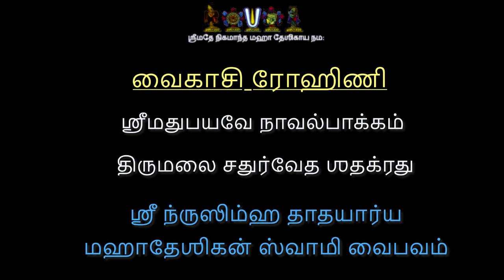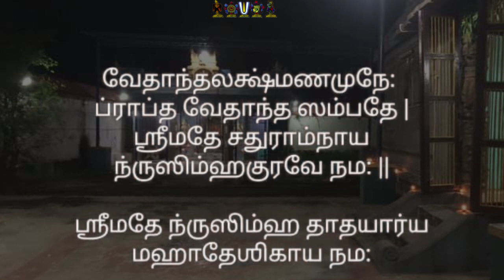Sri Perumal Kovil Swami Vaibhavam by Navalpakkam Valayapettai Sri U.Ve. Rama Thathachariar Swami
Part 1: Swami's Vaibhavam - 00:01:12 - 00:30:23
Part 2: Swami's Anushtanam - 00:30:25 - 01:00:30
Part 3: Swami's Vairagyam -  00:56:37 - 01:21:54

Vaikasi - Rohini - Thirunakshathram of Thirumalai Chaturveda Shatakratu Navalpakkam Nrusimha Thathayarya MahaDesikan Swami (Perumal Kovil Swami).

"Sri Perumal Kovil Swami Vaibhavam"
special upanyasam by Thirumalai Chaturveda Shatakratu Navalpakkam Valayapettai Sri U.Ve.  Rama Thathachariar Swami .

For daily updates, please join our WhatsApp group using this